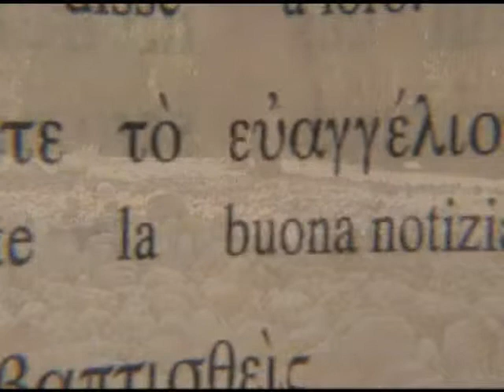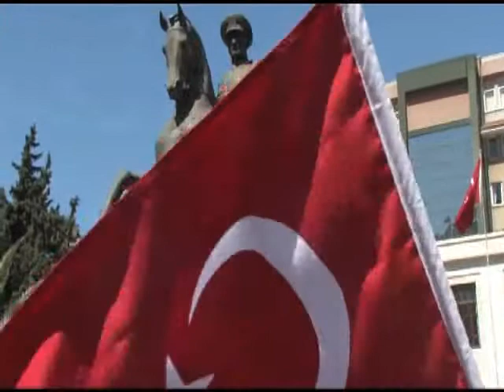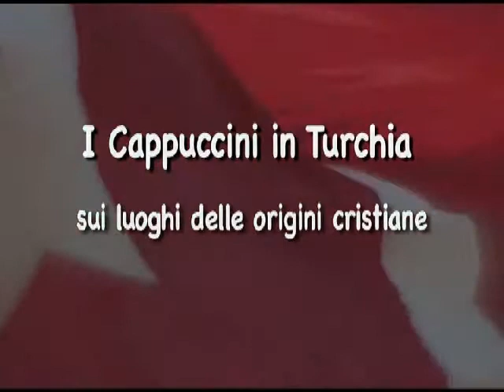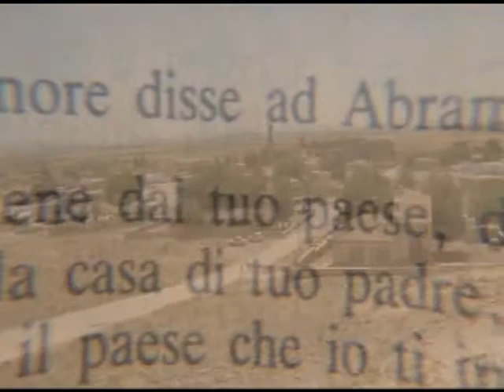I Cappuccini in Turchia con Padre Oriano Granella -- PARTE 1/3 --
Centro di Cooperazione Missionaria dei Cappucini - ONLUS, Ordine dei Frati Cappuccini Provincia Emilia Romagna, Custodia di Turchia, ArteFede Produzioni, Scritto e Diretto da Federico Mortara, Fabio Buccone, Gerardo Ferrara. Speciale ricordo a don Andrea Santoro missionario in Turchia.